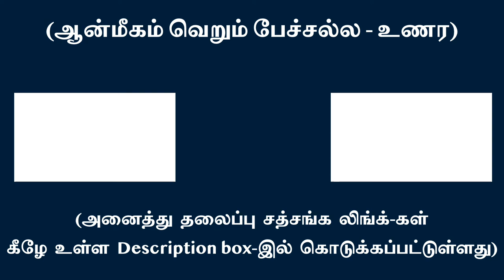ஆன்மக் கண்ணாடியின் விளக்கும் தன்மையிலேயே பிரபஞ்சத் தோற்றமும் மறைவும் நிகழ்கின்றது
From the self-luminous SELF everything gets existence l Swami Arunachala Ramanan